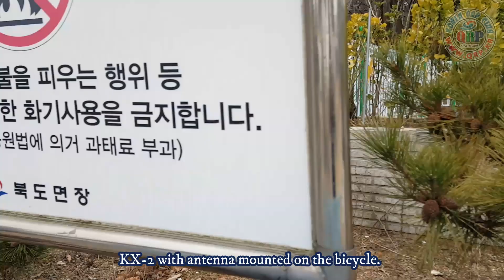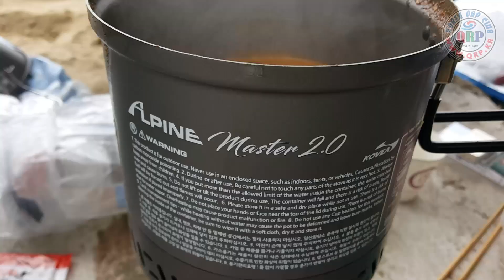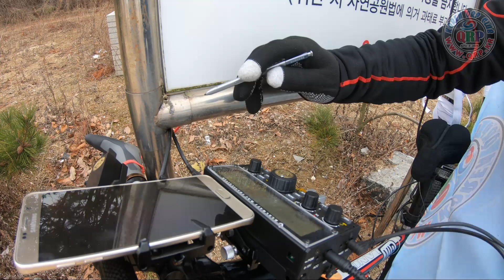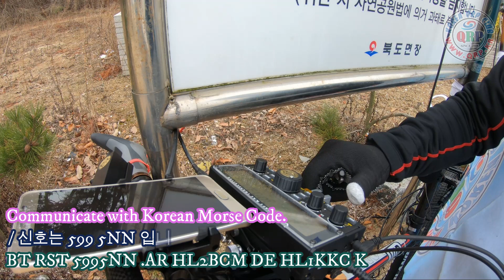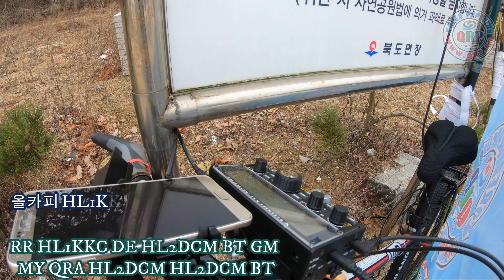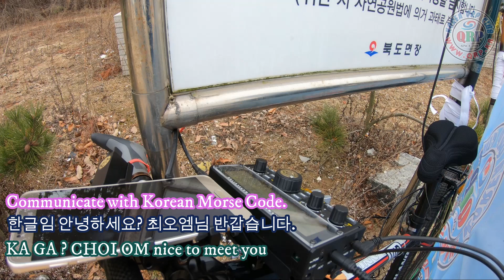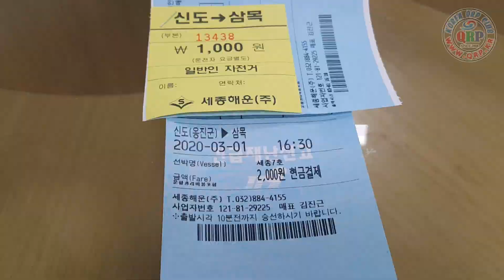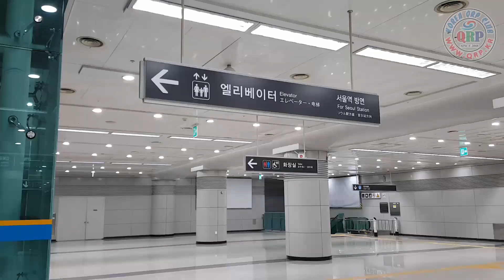IOTA (bicycle)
March 1, early spring day IOTA (AS-105) operation.
Test the equipment you made during the winter.
Go bike ride to the nearest island from the capital Seoul.
I left my house at 9 am and returned at 7 pm.
Members are HL1KR, DS1RGC, HL1KKC.
The propagation state was not very good
3월1일,이른 봄날 IOTA(AS-105) 운용.
겨울 동안 만들어 놓은 장비들을 테스트 합니다.
수도 서울에서 가까운 섬으로 자전거를 타고 이동 합니다.
집에서 아침 9시에 출발하여 오후 7시에 돌아 왔습니다.
멤버는 HL1KR,DS1RGC,HL1KKC.
전파 상태는 별로 였지만,
즐거운 시간 이었습니다.
다음에 또 만나요 73~